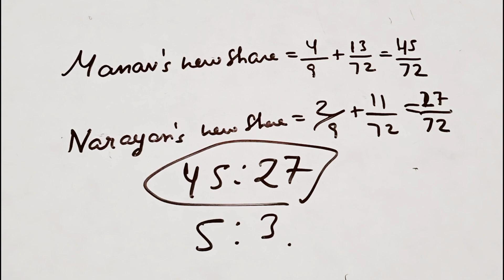Important Questions for Cbse board exam 2024 Accountancy Class XII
manav nath and narayan are partners sharing profits and losses in the ratio of 4:3:2. Nath retired and goodwill of the firm is valued at ₹ 21,600. Following entry is passed for the adjustment of goodwill:
manav 's capitals ac dr. 3900
narayan's capital ac dr. 3300
to nath's capital ac 7200
determine new profit sharing ratio of manav and narayan.